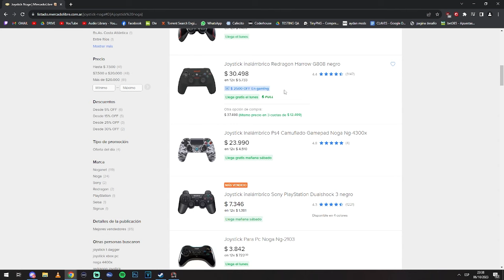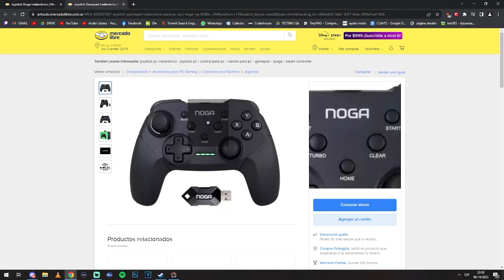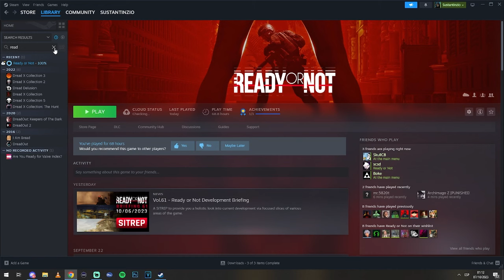LOS GRANDES NUNCA DESCIENDEN · Ready or Not & Phasmophobia